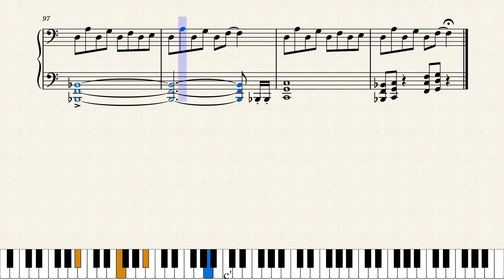Paradise Lost - No Hope in Sight (Transcribed for Piano)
My own transcription.